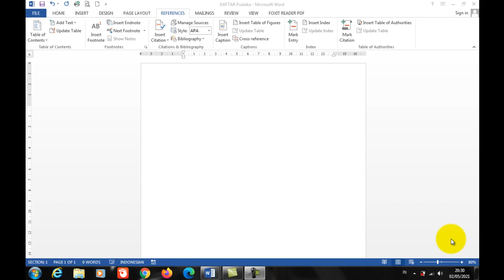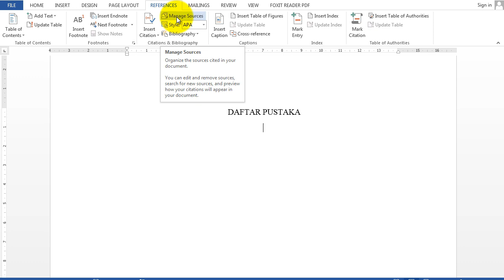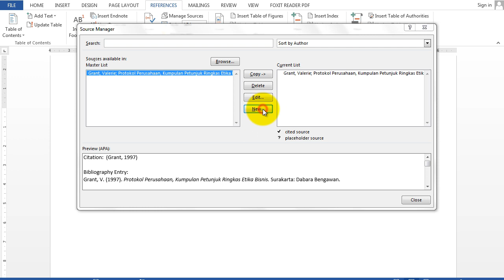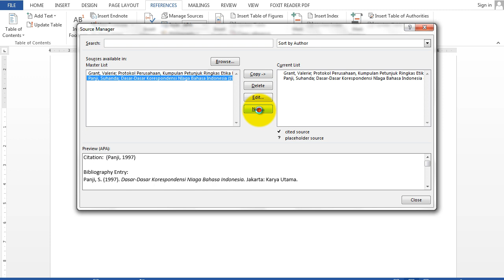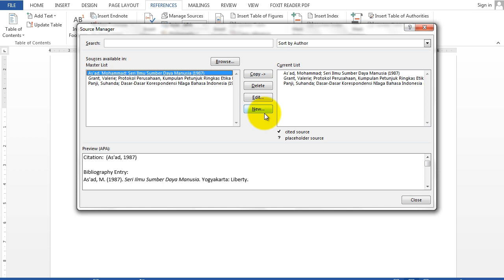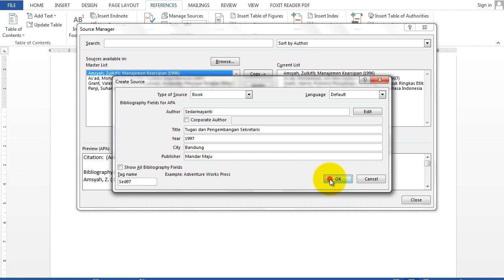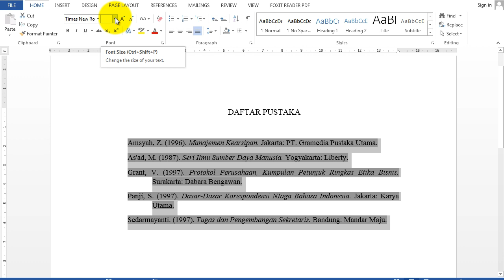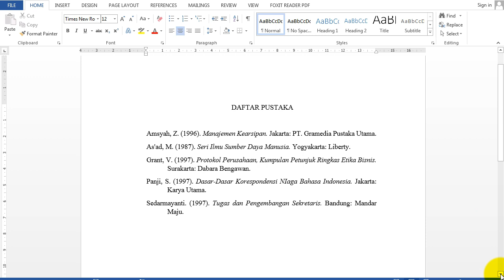MEMBUAT DAFTAR PUSTAKA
Video ini berisi cara praktis membuat Daftar Pustaka untuk penulisan karya ilmiah untuk siswa, mahasiswa dan siapa saja yang membutuhkannya. Daftar Pustaka ini dapat diaplikasikan pada penulisan Laporan PKL, Laporan Best Practice/BP, Penelitian Tindakan Kelas/PTK, Skripsi dll.